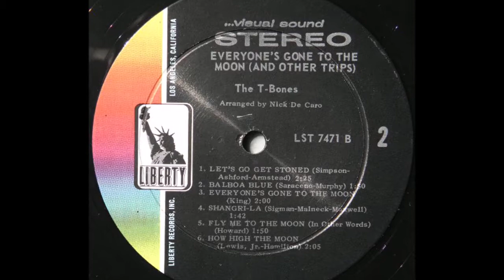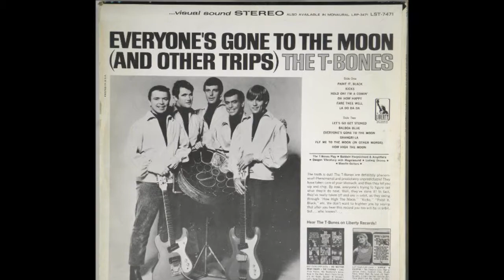THE T-BONES - HOW HIGH THE MOON 1966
From the album "Everyone's Gone To The Moon (And Other Trips)"